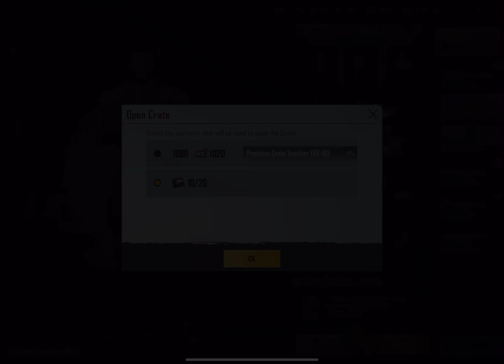FREE 30+ PREMIUM CRATE OPENING - SAMSUNG,A3,A5,A6,A7,J2,J5,J7,S5,S6,S7,59,A10,A20,A30,A50,A70